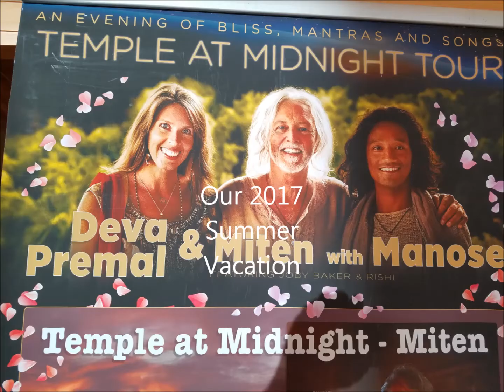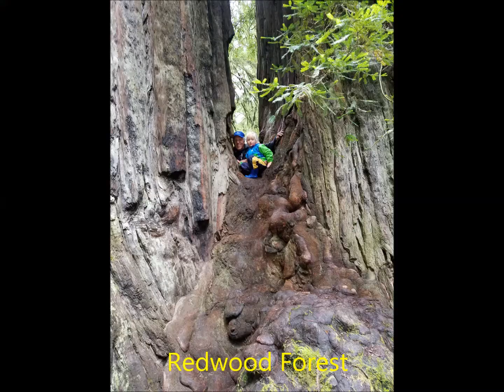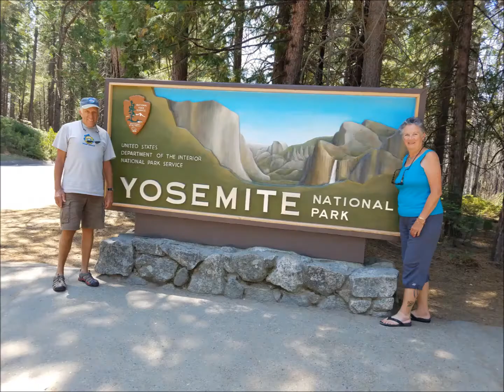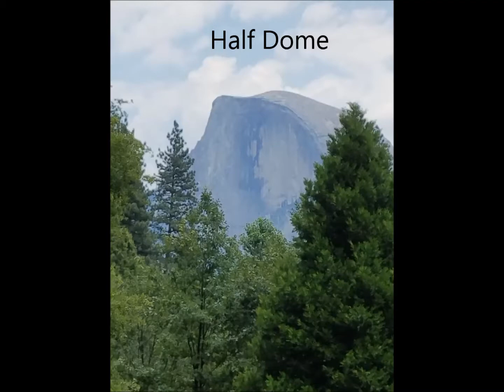June, 2017 in Oregon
Oregon Vacation